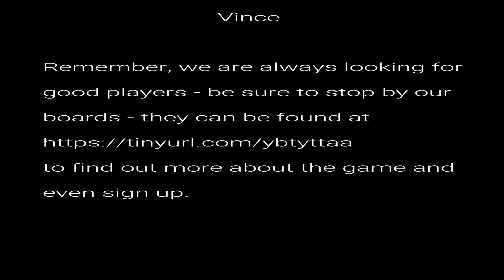One Is Enough 6 of 6 AUDIO